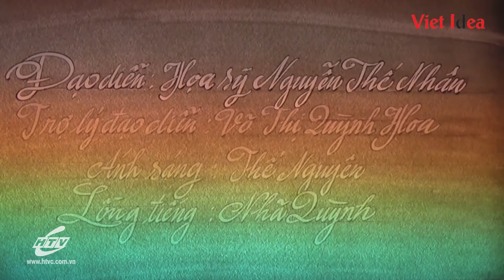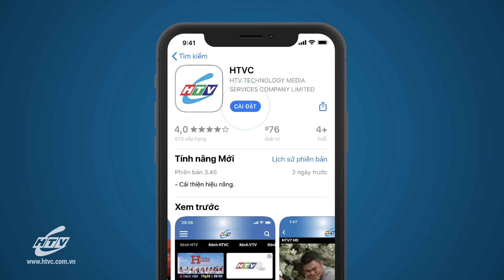Hạt Cát Diệu Kỳ - Tập 51 : Tiền Lẻ | HTVC Teen Vẽ Tranh Cát Mới Nhất 2021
Hạt Cát Diệu Kỳ là một chương trình mang những thông điệp giản đơn và sâu sắc từ cuộc sống thông qua những câu chuyện được vẽ bằng tranh cát